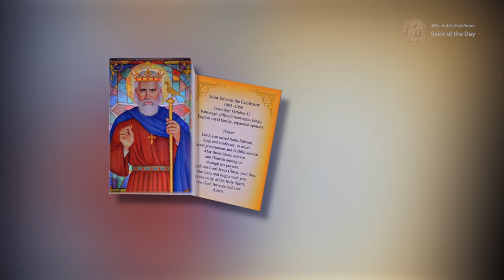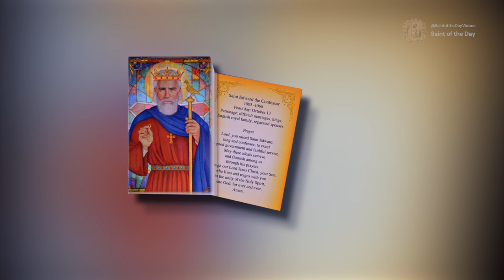Saint Edward the Confessor, King of England - October 13th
Born: 1003 at Islip, Oxford, England

Interred at the Abbey of Saint Thomas Becket; body incorrupt

Canonized: 1161 by Pope Alexander III

Patronage:
difficult marriages, kings, separated spouses